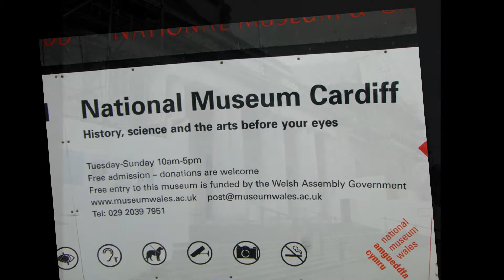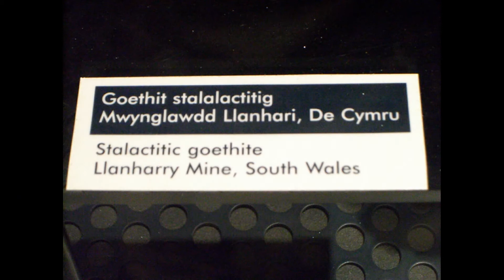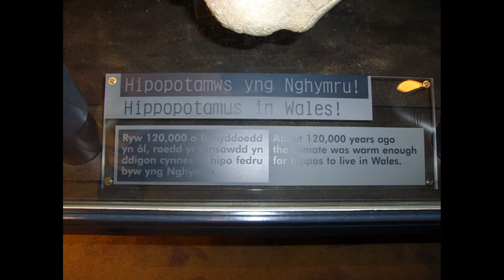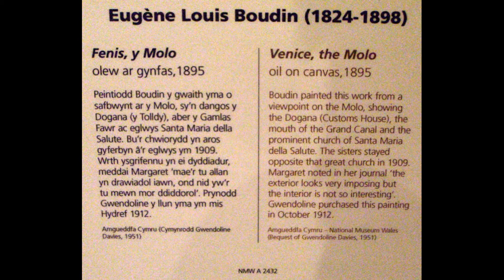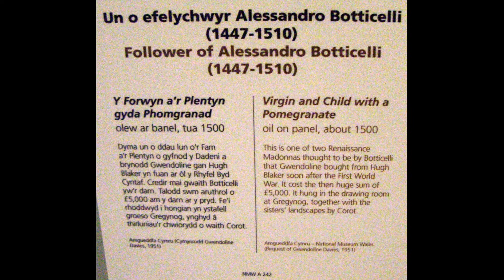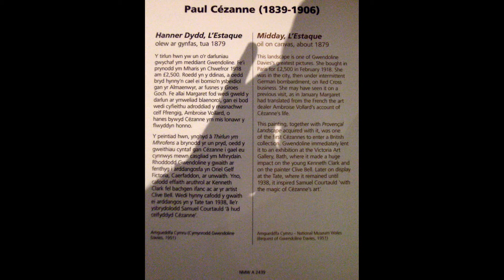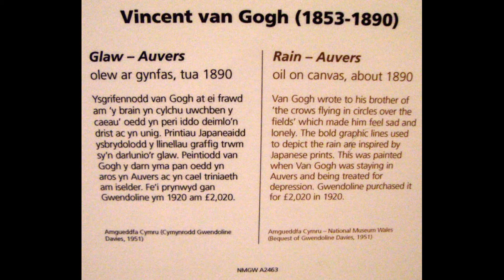National Museum Cardiff, Cardiff, South Wales, Wales, United Kingdom, Europe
National Museum Cardiff is a museum and art gallery in Cardiff, Wales. The museum is part of the wider network of Amgueddfa Cymru National Museum Wales. Entry is kept free by a grant from the Welsh Government. The National Museum of Wales was founded in 1907, when it inherited the collection of the Cardiff Museum, which shared the building of Cardiff Central Library. Construction of a new building in the civic complex of Cathays Park began in 1912, but owing to the First World War it did not open to the public until 1927. The architects were Arnold Dunbar Smith and Cecil Brewer, although the building as it now stands is a heavily truncated version of their design. The museum has collections of archaeology, botany, fine and applied art, geology and zoology. In 2011, with funding from the Clore Duffield Foundation, the former Glanely Gallery was transformed into the Clore Discovery Centre, which offers hands-on exploration of the museums 7.5 million items that are normally in storage, including insects, fossils and Bronze Age weapons. School groups, formal and informal groups can also be accommodated but should book in advance. The collection of Old Master paintings in Cardiff includes, among other notable works, The Virgin and Child between Saint Helena and St Francis by Amico Aspertini, The Poulterer's Shop by Frans Snyders and A Calm by Jan van de Cappelle. A collection of landscape paintings in the classical tradition includes works by Claude, Gaspard Dughet, Salvator Rosa and two works by Nicolas Poussin: The Funeral of Phocion and The Finding of Moses (the latter owned jointly by the Museum and the National Gallery, London). These works prefigure the career of the Welsh-born Richard Wilson, called "the father of British landscape painting". In 1979 four cartoons for tapestries illustrating scenes from the Aeneid were bought as works by Peter Paul Rubens, but the attribution is now disputed. There is a gallery devoted to British patronage of the eighteenth century, in particular that of Sir Watkin Williams Wynn, who was nicknamed 'the Welsh Medici' for his lavish spending on the arts. Included is a portrait of Williams-Wynn in Rome with fellow Tourists by Pompeo Batoni, one of his second wife by Sir Joshua Reynolds and his chamber organ designed by Robert Adam. Other paintings of note from this period is a portrait of Viscountess Elizabeth Bulkeley of Beaumaris as the mythological character Hebe, by the 'sublime and terrible' George Romney, and Johann Zoffany's group portrait of Henry Knight, a Glamorgan landowner, with his children. The collection of French art assembled by Margaret and Gwendoline Davies, granddaughters of the wealthy industrialist David Davies bequeathed to the National Museum in the 1950s and 1960s, make Wales's National Gallery one of international standing. It includes the largest group of paintings by Honoré Daumier in the world and the most important by Jean-François Millet in Britain. Works by Claude Monet include San Giorgio Maggiore at Dusk and examples form his Rouen Cathedral and Water Lilies series. Post-impressionism is represented by Van Gogh's late work Rain at Auvers, and by Paul Cézanne's The François Zola Dam, the first painting by the artist to be displayed in a British public collection. The two most famous works in the Davies Sisters' collection are La Parisienne by Pierre-Auguste Renoir, exhibited in the First Impressionist Exhibition, and a version of Rodin's Kiss cast in bronze. The art gallery has works by all of the notable Welsh artists, including landscapes by Richard Wilson and the pioneering Thomas Jones. There is a considerable body of work by John Gibson, Queen Victoria's favourite sculptor, and major paintings by Augustus John and his sister Gwen John, including the former's famous image of Dylan Thomas. Ceri Richards is well represented. The artistic output of David Jones is well represented, but seldom on display owing to the fragile nature of his works on paper. Wales's most prominent contemporary painter, Sir Kyffin Williams (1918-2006), also features in the collection. The collection of 20th-century art includes works by sculptors Jacob Epstein and Eric Gill and painters including Stanley Spencer, the British Impressionist Wynford Dewhurst, L. S. Lowry and Oskar Kokoschka. Works by contemporary artists are on rotational display, including those by Lucian Freud, Francis Bacon, Frank Auerbach and Rachel Whiteread.